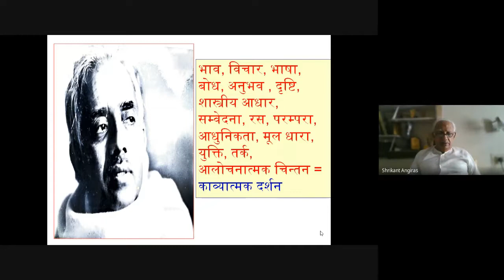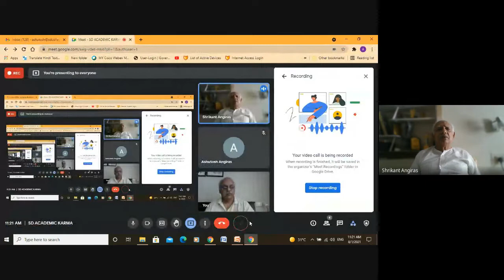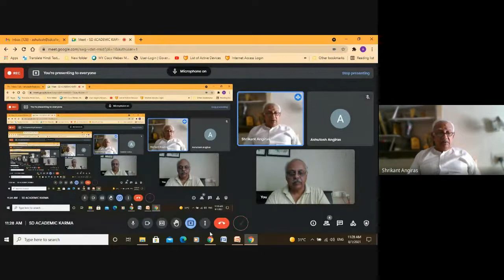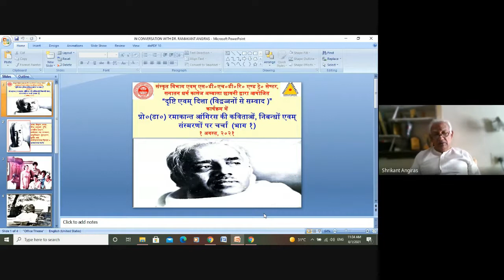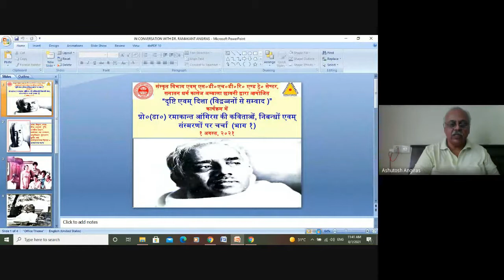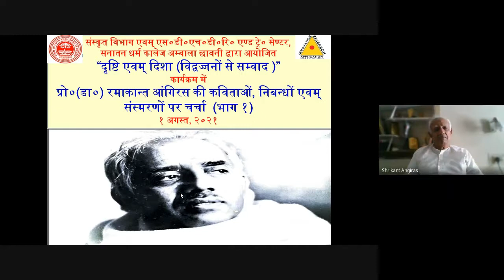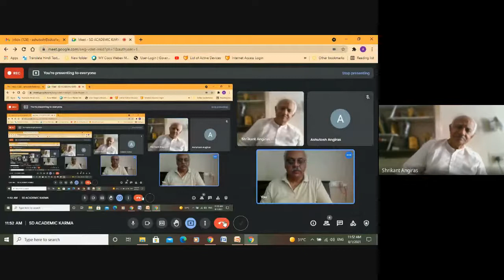DRISHTI EVAM DISHA PART 1, 01- 08 2021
Gist of the academic Karma held today 1st August, 2021

Dept of Sanskrit & SDHDR&T Center, S D College, Ambala Cantt has initiated a programme entitled“दृष्टि एवम् दिशा (विद्वज्जनों से सम्वाद )”in which scholars, writers, thinkers, intellectuals, sensible people will be invited to share their ideas, thoughts, perceptions, understanding & their creative critical writings will be shared. In the first part, dept of Skt invited scholar, thinker, writer, poet Prof (dr.) Ramakant Angiras, Former Professor of Kalidas Chair, Dept of Sanskrit, Punjab University, Chandigarh to share his poems. Today’s session was entitled “प्रो०(डा०) रमाकान्त आंगिरस की कविताओं, निबन्धों एवम् संस्मरणों पर चर्चा  (भाग १)” We will continue with his poetry, critical essays & memoirs. You can join us at the following Google Meet link if you wish so

Regards
Ashutosh Aniras
Dr. Rajinder Singh,
Principal.